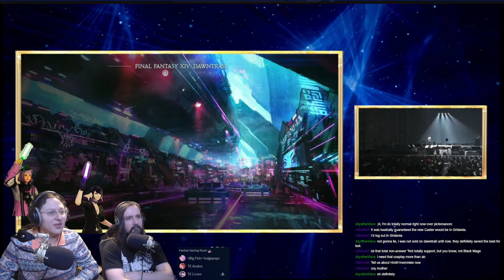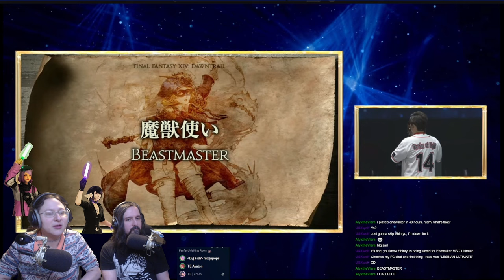TE Reacts: Final Fantasy XIV Tokyo Fanfest 2024 Keynote Highlights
Missed YoshiP's Tokyo Fanfest Keynote, or just want to relive the hype? Come join Adia, Will, cram and Fudge for tacos, artistry, and CAT MOMMIES! 🐱

Watch us live with us on Twitch!